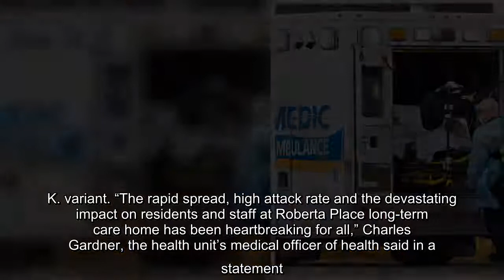U.K. variant of COVID-19 confirmed at Barrie, Ont., long-term care home